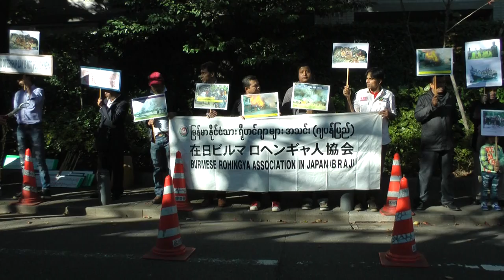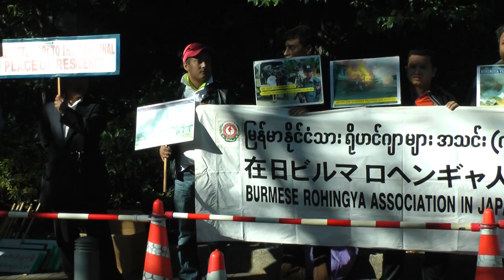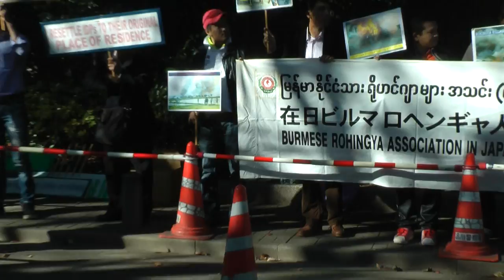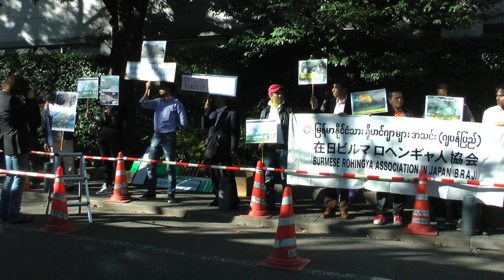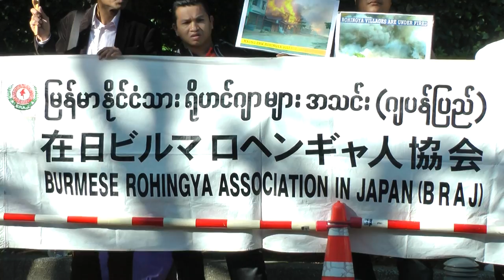BRAJ Demonstration in front of Myanmar Embassy Tokyo Japan on 4th Nov 2014 (Part -1)